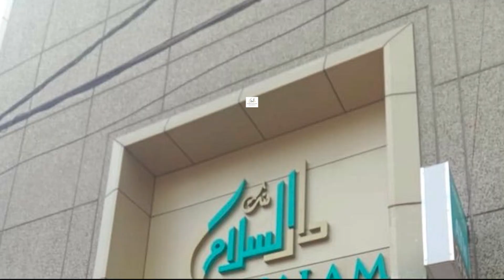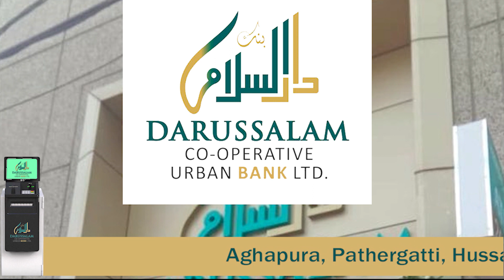MLC Mirza Rahmath Baig Distributed Salar Millat All In One Guides Among Students Of Narayan pet